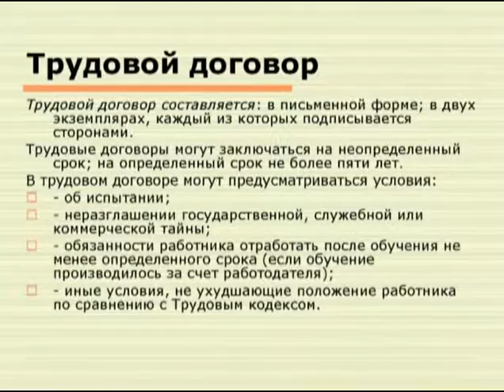Прокуратура разъясняет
Правовая рубрика.